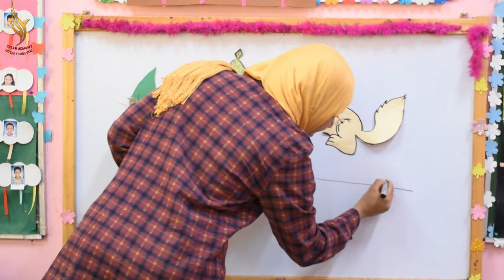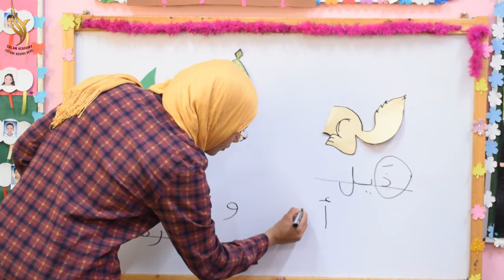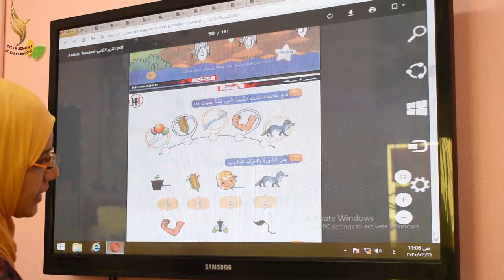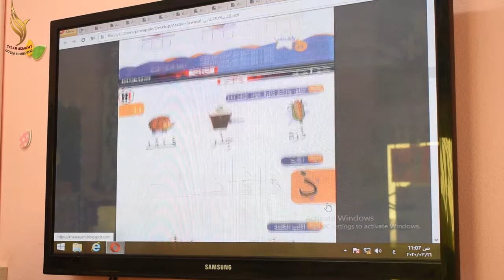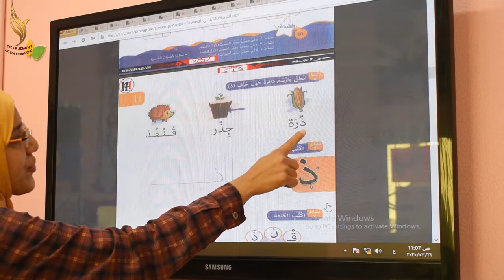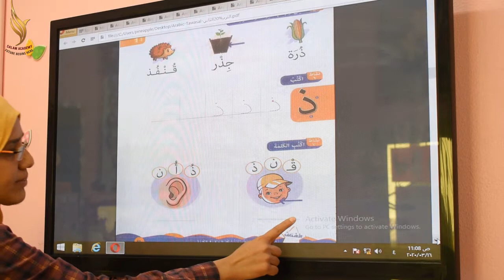مدارس السلام اكاديمي - شرح حرف الذال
كتاب تواصل اللغه العربية المستوي الاول الفصل الدراسي الثاني
المحور الثالث
كيف يعمل العالم ؟
الموضوع الثاني - الانسان